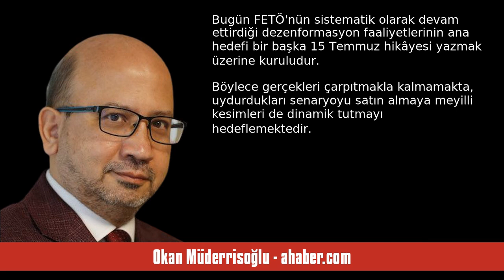OKAN MÜDERRİSOĞLU: 15 TEMMUZ VE TOPLUMSAL HAFIZA! - SESLİ MAKALE DİNLE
Okan Müderrisoğlu - ahaber.com - 15 Temmuz ve toplumsal hafıza! - 16 Temmuz 2024 tarihli yazısının seslendirmesi

"Demokrasi ve Milli Birlik Günü olarak idrak ettiğimiz "15 Temmuz", Türkiye Cumhuriyeti için bir dönüm noktası olarak tarihteki yerini almıştır. Ama tarih olmamalıdır. Mühim olan, "toplumsal hafızanın canlı tutulmasıdır!" Çünkü... Unutan veya unutturulan beyin ölüdür! Bugün FETÖ'nün sistematik olarak devam ettirdiği dezenformasyon faaliyetlerinin ana hedefi bir başka 15 Temmuz hikâyesi yazmak üzerine kuruludur. Böylece gerçekleri çarpıtmakla kalmamakta, uydurdukları senaryoyu satın almaya meyilli. "